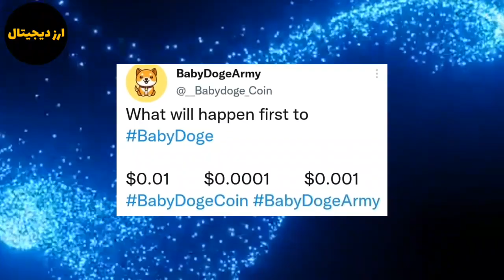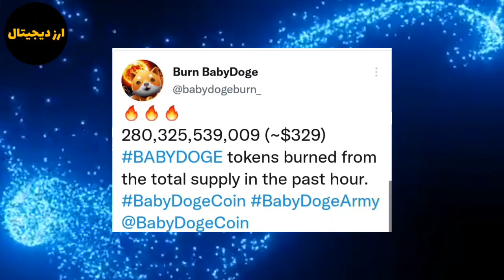بیبی دوج بزودی در بایننس لیست می شود؟ پیش بینی قیمت بیبی دوج در سال ۲۰۲۲؟ توکن سوزی های بیبی دوج؟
سلام در این ویدیو به تحلیل و بررسی بیبی دوج کوین پرداختم بیبی دوج بزودی در بایننس لیست می شود؟ پیش بینی قیمت بیبی دوج در سال ۲۰۲۲؟ توکن سوزی های بیبی دوج؟ با ما همراه باشید.